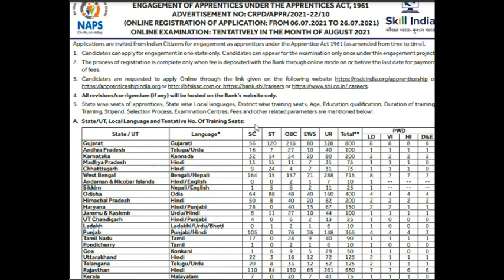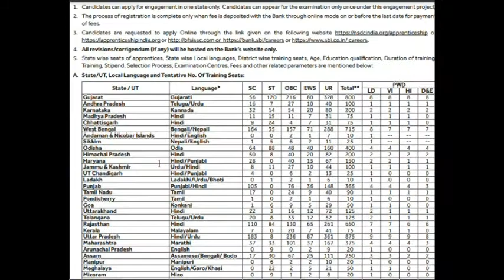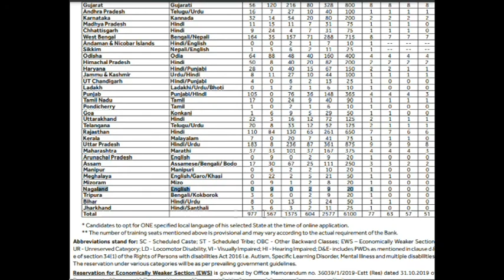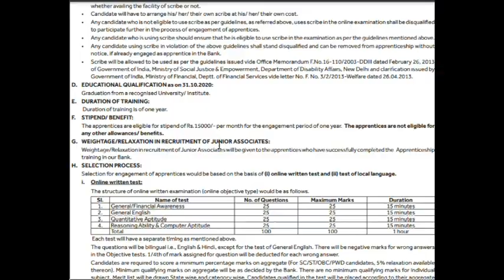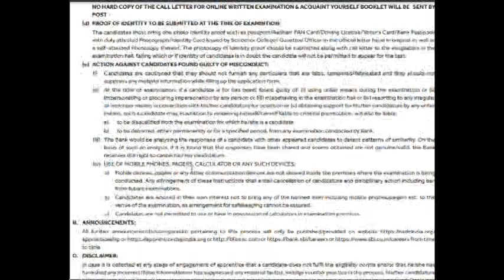SBI RECRUITMENT- STATE BANK OF INDIA